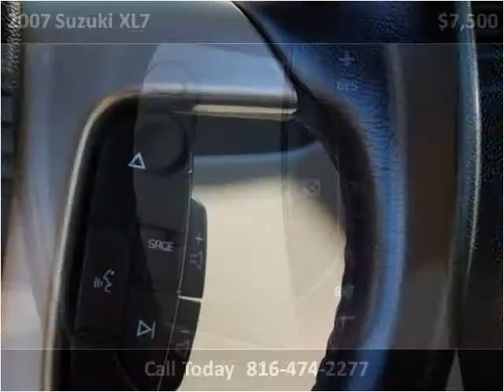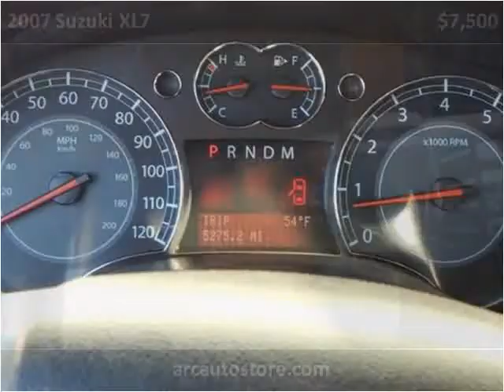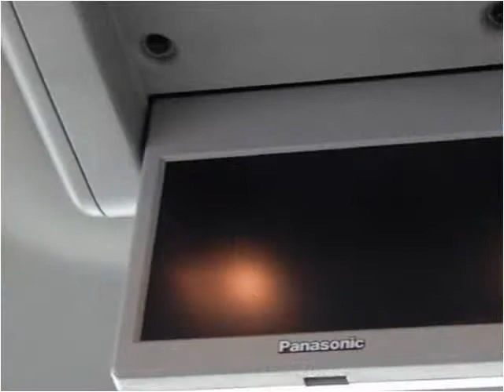2007 Suzuki XL7 Used Cars North Kansas City MO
This 2007 Suzuki XL7 is available from ARC Auto Store.